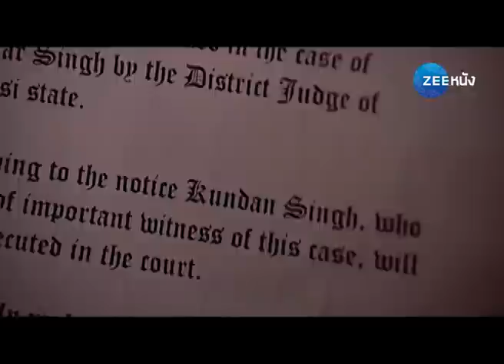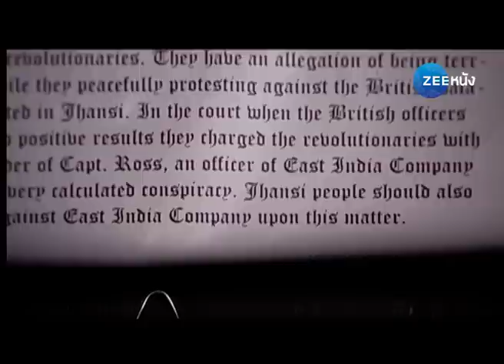ลักษมี มหารานี | EP.93 (2/2) | Zee Nung (ซีหนัง)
รับชมซีรีส์ ลักษมีมหารานี ซีรีส์อิงประวัติศาสตร์ เรื่องราวของวีรสตรี ลักษมี หรือ รานีลักษมี แห่งเมืองฌานสี (จันสี) ผู้เป็นที่จดจำในฐานะผู้นำกองทัพต่อต้านบริติชราชในเหตุการณ์กบฏอินเดีย ปี ค.ศ. 1857